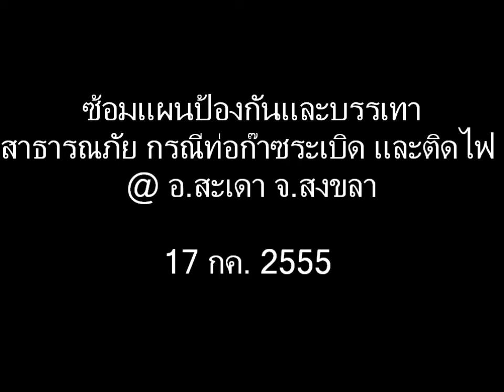ผลงานทำเอฟเฟคไฟ&เสียง.wmv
17 กค. 2555 ผลงานทำเอฟเฟคไฟ&เสียง
ในงานซ้อมแผนป้องกันและบรรเทาสาธารณภัย กรณีท่อก๊าซระเบิด และติดไฟ @ อ.สะเดา จ.สงขลา